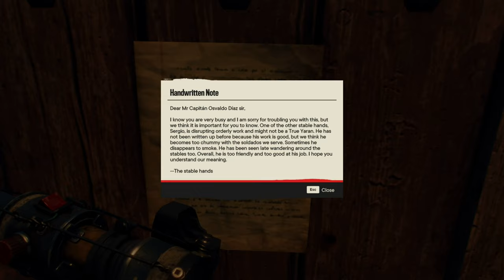Far Cry 6 Silent Gameplay No Commentary Part 61